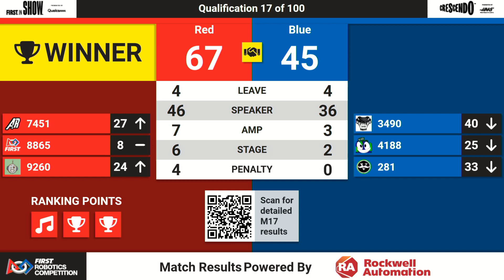Qualification Match 17 - Overhead - 2024 PCH District Championship